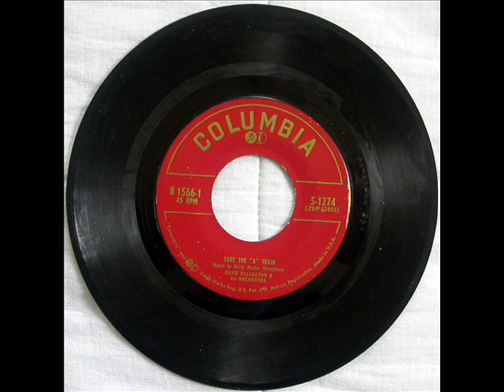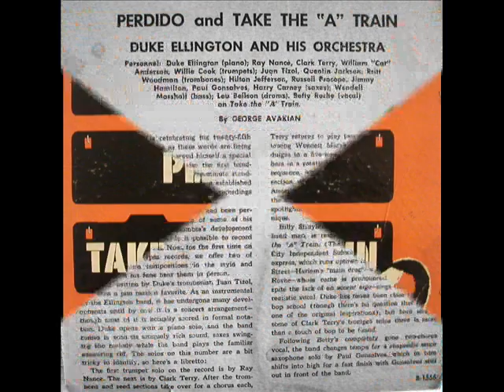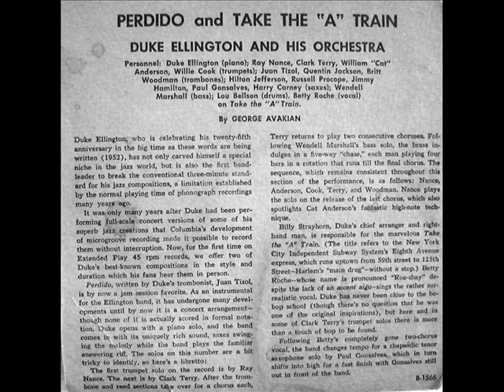Take the A Train.wmv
Duke Ellington and his Orchestra - Take the "A'' Train
Betty Roche (vocal), Paul Gonsalves (tenor sax), Louis Bellson (drums)